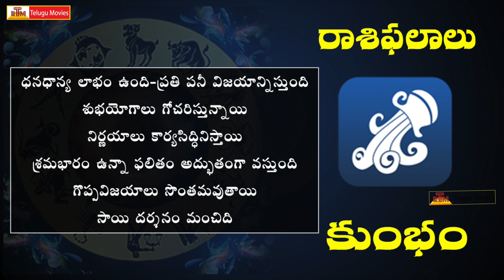Rasi Phalalu This Week | కుంభ రాశి | March 26th - April 1st | Aquarius Weekly Horoscope